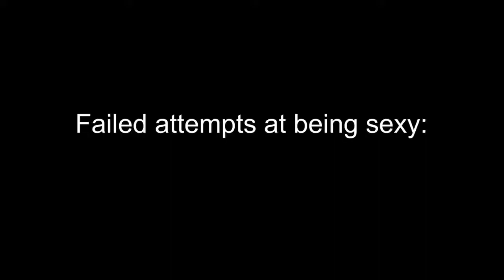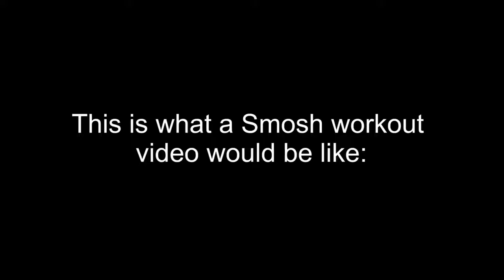SLOW MO BIKINI GIRL (BTS)